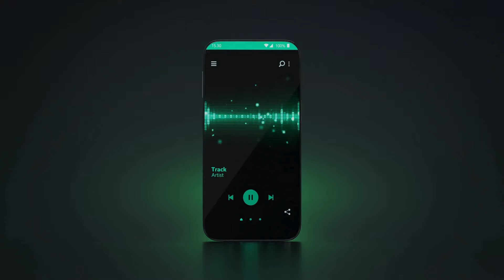Tomorrowland Mashup Mix 2024 🔥Best Mashups of Popular Songs 🔥Top Festival Remixes 2024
Dive deep into the world of Electronic Dance Music with EDM Festival Music. We’re committed to delivering the hottest tracks, exclusive DJ mixes, and live performances that keep the EDM energy alive and thriving.
TRACKLIST:
[00:00:00] - Unholy
[00:03:16] - Diamonds
[00:06:57] - Music Sessions #53
[00:11:31] - Ghost
[00:15:43] - I_m Good (Blue)
[00:18:33] - Attention
[00:22:09] - Demons
[00:25:56] - 5. Symphony Final
[00:29:12] - Set Fire to the Rain
[00:33:29] - Gimme! Gimme! Gimme
[00:36:55] - (FINAL) I Dont Wanna Wait
[00:40:33] - Charlie Puth - How Long
[00:43:53] - Somebody Like You
[00:47:58] - Summer Timesadness
[00:51:24] - Blinding Lights
[00:54:30] - Seconds of Summer  Youngblood
[00:57:36] - Heroes
[01:01:27] - We Don_t Talk Anymore
[01:05:30] - (FINAL) Baby Don_t Hurt Me
[01:08:36] - End Of Time
[01:12:26] - All Falls Down
[01:15:47] - Miracle
[01:19:10] - ZAYN, Taylor Swift - I Don’t Wanna Live Forever StudiO (1)
[01:22:12] - The Nights
[01:25:49] - Ava Max - Sweet but Psycho (2)
[01:29:03] - Charlie Puth - How Long
[01:32:23] - Let_s Go Home Together
[01:37:14] - Ava Max - So Am I
[01:40:31] - Save Your Tears
[01:44:34] - Right Now Na Na Na
[01:48:16] - Love Again
[01:52:46] - Eenie Meenie
[01:56:27] - (FINAL) DIAMONDS
[02:00:57] - I Don_t Wanna Know
[02:04:23] - Summer Timesadness
[02:07:49] - Alan Walker - Lily ft. K-391 _ Emelie Hollow
[02:11:16] - Astronaut In The Ocean
[02:14:27] - On The Floor
[02:17:51] - Way Back Home
[02:21:44] - Dynasty
[02:26:30] - World we used to know
[02:29:35] - Cold Water
[02:32:55] - Let Me Love You
[02:35:29] - Salt
[02:38:48] - Numb
[02:43:00] - Faded